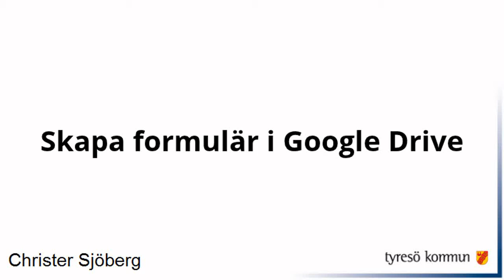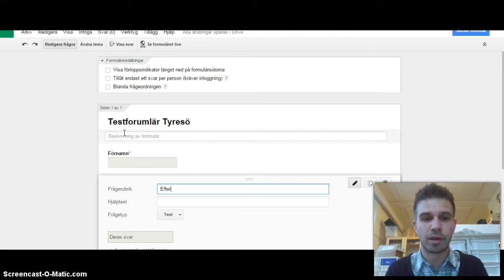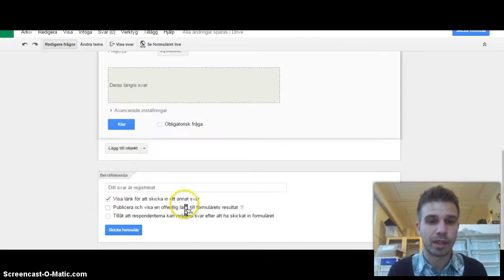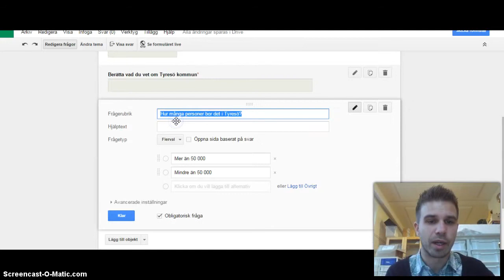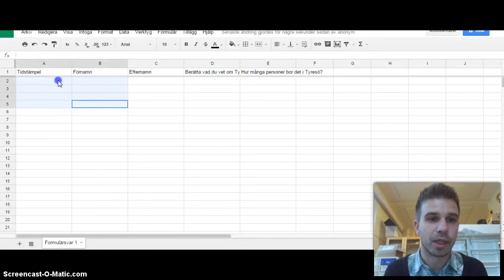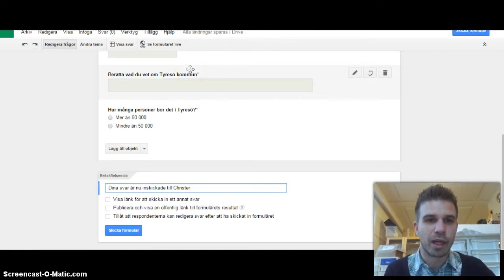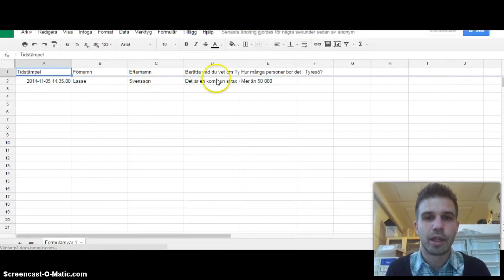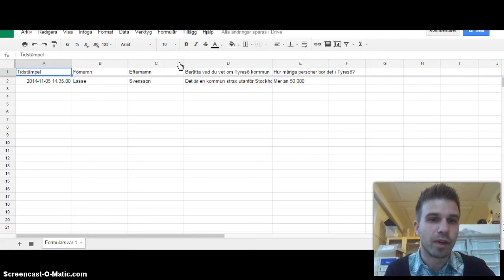Skapa formulär i Google Drive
Guide till personal i Tyresös skolor